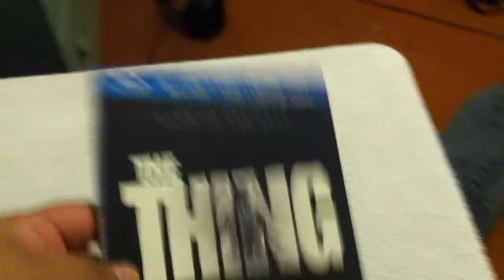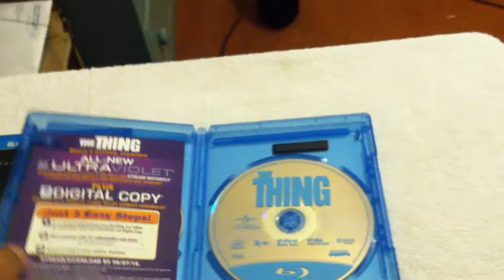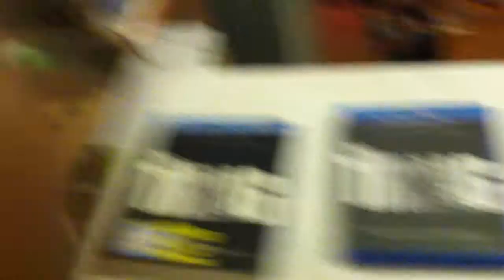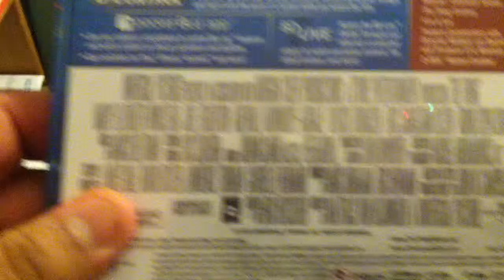The Thing (2011) review! Spoiler Alert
My review of the prequel called The Thing.

If you want to buy the blu ray: